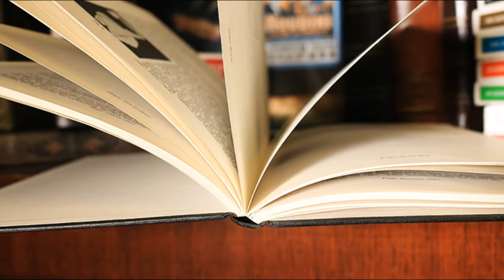Routined Manipulations Part 2 LimitedOut of Print by Lewis Ganson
Volumetto di 134 pagine, rilegato con sovraccoperta, illustrato fotograficamente. Il secondo capitolo di questa splendida serie dedicata alla magia classica che si ottiene grazie alla "manipolazione" ospita routine con carte, ditali, monete, palline, corde, sacchetto dell'uovo, coltellini, foulard, ecc. di autori come Ken Brooke, Al Koran e altri. Un concentrato di qualita' e classicita' sempreverde. Assolutamente da avere.